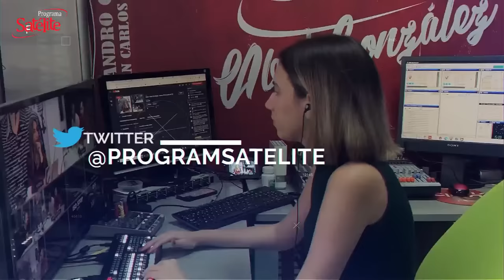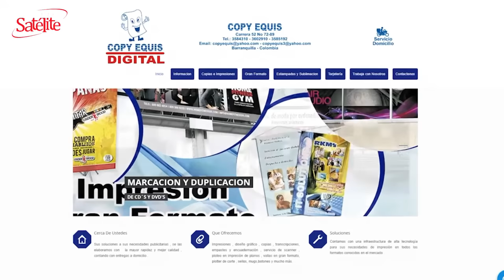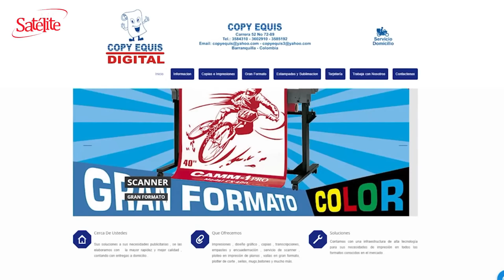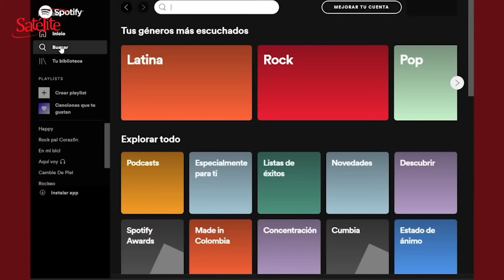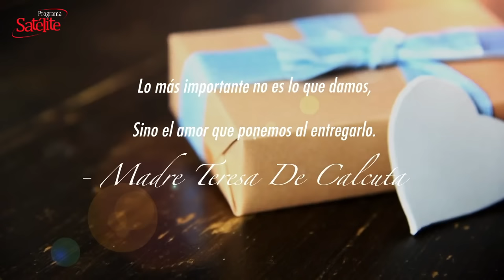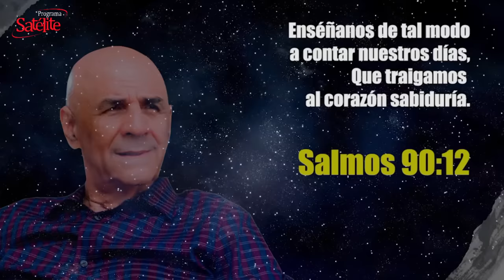La historia de Comesaña en Junior llegó a su punto final.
Jueves 17 de Noviembre del 2022

La décima era de Julio Comesaña llegó a su fin luego de que el máximo accionista rescindiera de los servicios del uruguayo debido a que no cumplió con los objetivos trazados por el club Juniorista. En reemplazo de Comesaña volvería por segunda vez Arturo Reyes quien asumiría el papel de técnico de Junior con un contrato de aparentemente un año.

Fundador: Abel González Chávez
Productor Ejecutivo: Cyril Gaydos
Directora: Karina González
Director de Contenido digital: Mateo Gaydos

Productor Audiovisual: Benjy Bula
Visual / Streaming: Jesús Camargo (Tox Camargo)